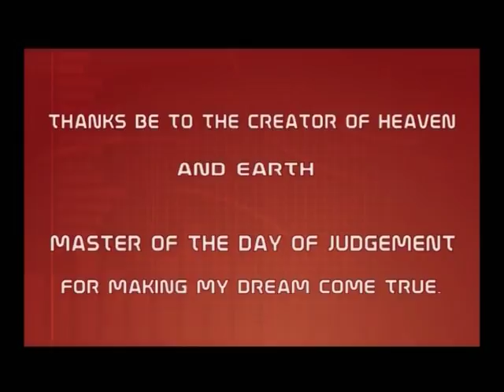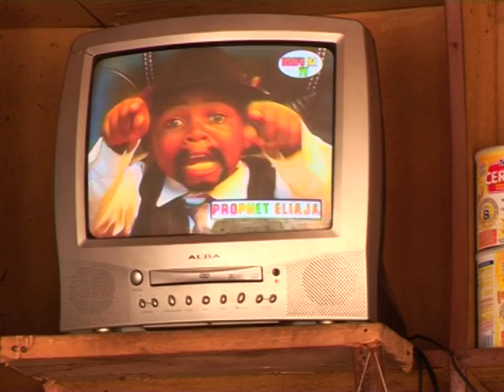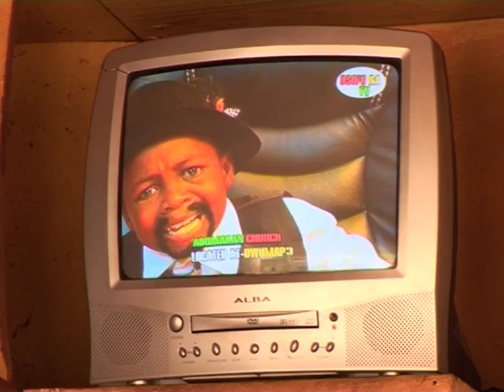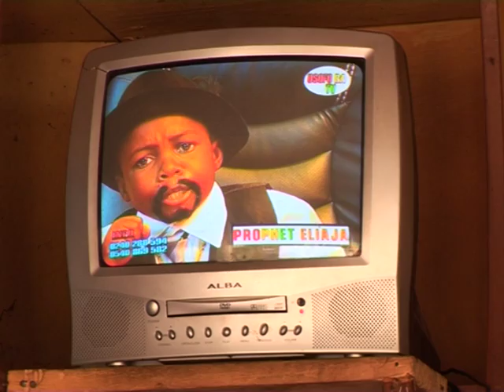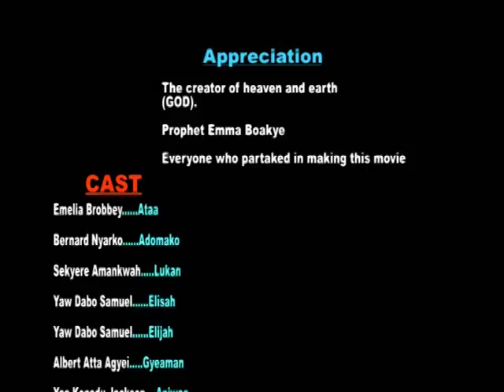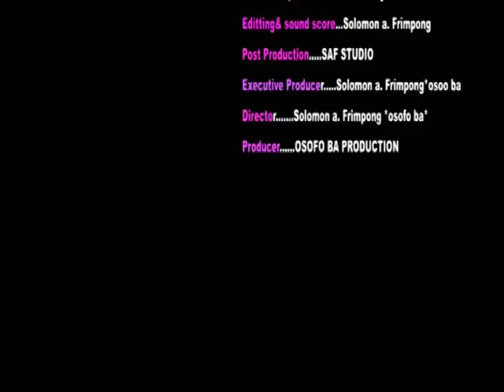PROPHET ELIJAH 3 Kumawood Ghana Twi Movie